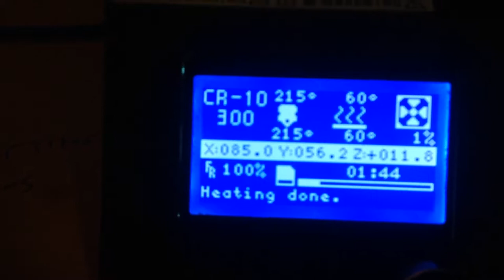GASB-V7 AILERONS PRINT CR-10 PRINTER S3D SLICER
TEST PRINT FOR GASB-7 AILERONS  MULTIPLE PROCESSES TO REDUCE BLOBS AROUND CONTROL ARMS